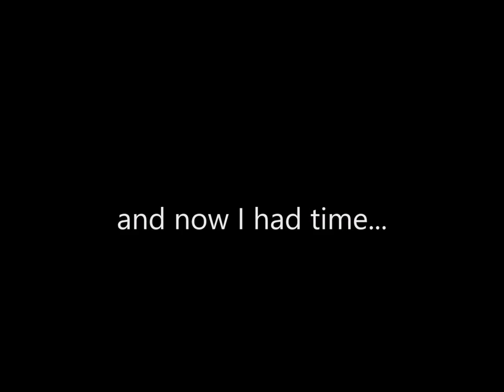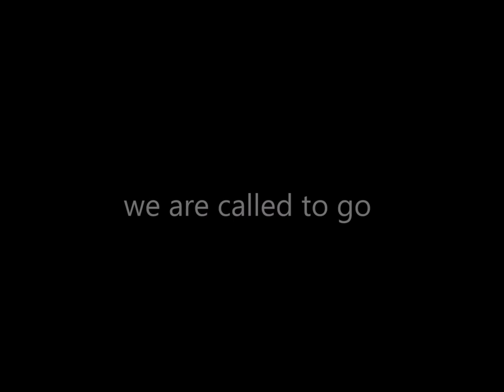What would I do with an extra week of vacation?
Contest submission for Convergint HR Contest.

Serving the Lord at Mission of Hope Haiti - by the way, I won the contest!